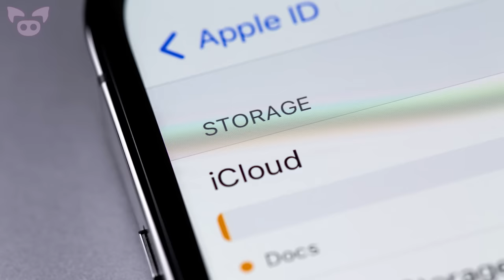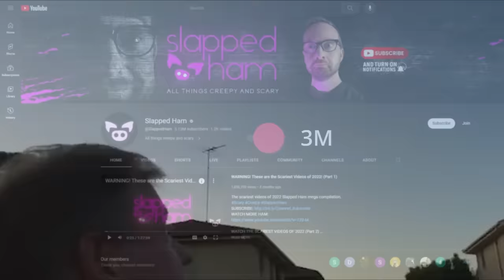Scary Moments That’ll Creep You Out!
From scary moments caught on camera in a possibly haunted school to creepy footage that might show a ghost in an old hotel, we look at scary moments that'll creep you out!

SOURCES:
7. This is a photo taken from my school's security camera 7 years ago...
6. My recently deceased cat showed up on my new phone.
5. Footprints on the mirror
3. Took this pic at the Driskill Hotel in Austin back in 2012
2. These pictures belong to Jolene Hall, this is what she said……

More Than a Coincidence
By Christian Andersen